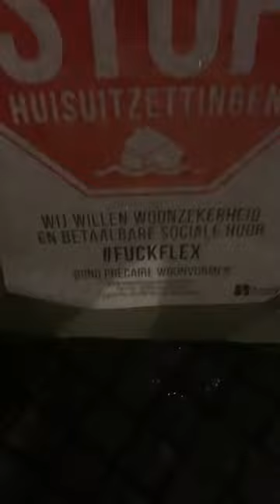Max is aanwezig bij steunbetuiging antikrakers bij gemeentehuis van Den Bosch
Max is aanwezig bij elf gedupeerden die uit hun antikraak parochiewoning worden gezet. In deze live geeft Max een uitgebreide update en deelt zijn visie op de actualiteiten.